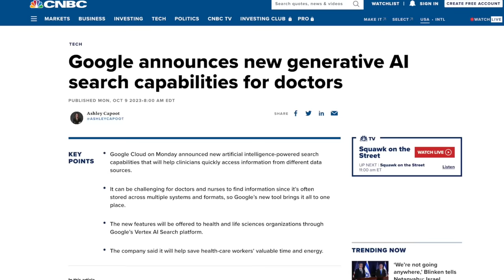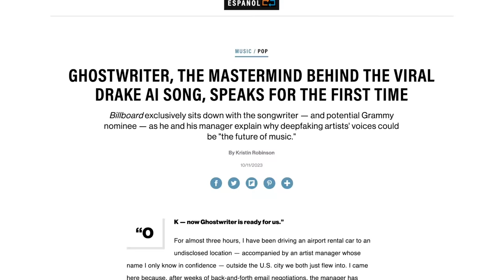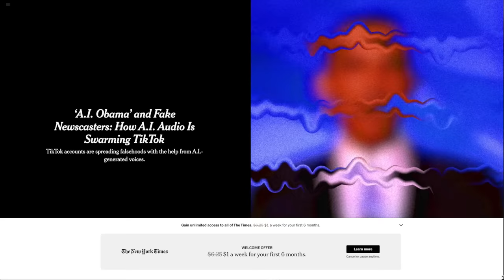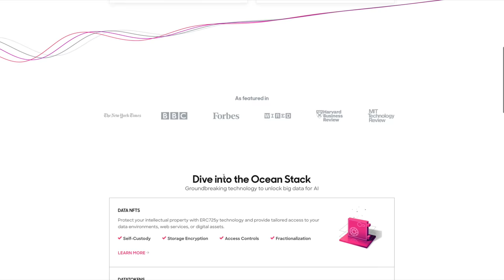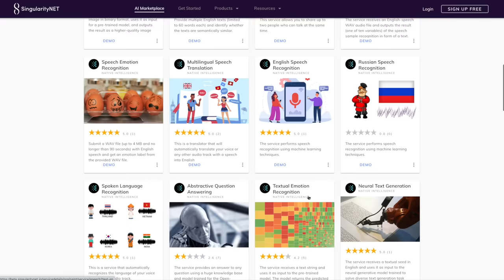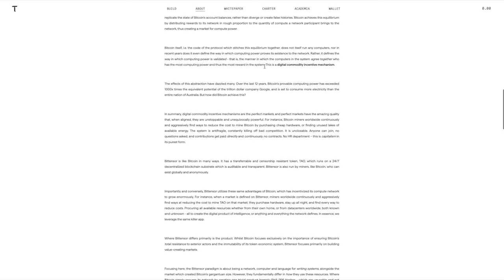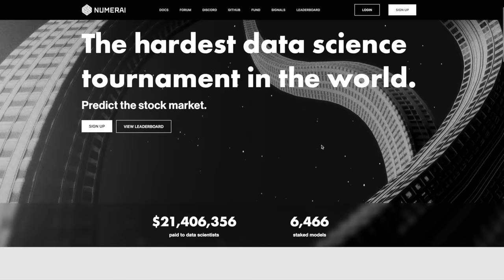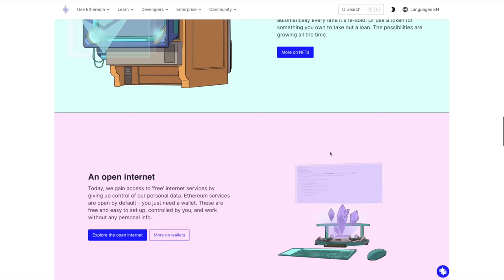Why The AI Crypto Sector Isn’t What You Think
The AI crypto sector is primed to be MASSIVE. In this video I dive into how exactly crypto and AI intersect, what the use cases will be, why I believe AI is UNDER hyped, how the future will be shaped by AI and I go through some of the top AI crypto projects and give my thoughts.

📝 The Obsidian Council Premium Membership Is FULL❌

🖥️ Lens: @jesseeckel.lens

*IMPORTANT PLEASE READ: None of this is meant to be taken as any form of  investment advice, it's just me sharing my journey to a million and taking about what I'm up to and the strategies and tactics I'm using to try to get there. I am almost always talking about tokens that I myself own and obviously have a bias toward seeing them appricate in value.

 Do your own research always! I'm a normal guy who makes mistakes and has made plenty so far during this journey. So choosing to blindly copy what I'm doing isn't going to lead you to just making a ton of money. I've had investments where I've lost EVERYTHING. I don't just say do your own research as a legal covering but because you really need to do your own research and make your own call. If you don't understand what you're investing in you can lose A LOT of money! Especially in crypto which is super super risky. A lot of the projects I like to jump in are really small crypto projects which make them even more insane risky. Past performance doesn't mean the project will do the same thing in the future, no one can predict the future and what will happen next. I'm pretty passionate  about this, I am by no means a professional investor. I'm on my journey to a million dollars, I don't even have the experience to have made a million dollars. All this is to share my journey because I believe there is value in watching me both succeed and fail. It's my story I'm sharing with all of you, DO YOUR OWN RESEARCH and don't just blindly copy me😄